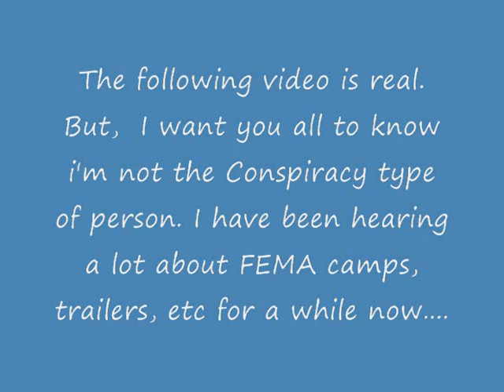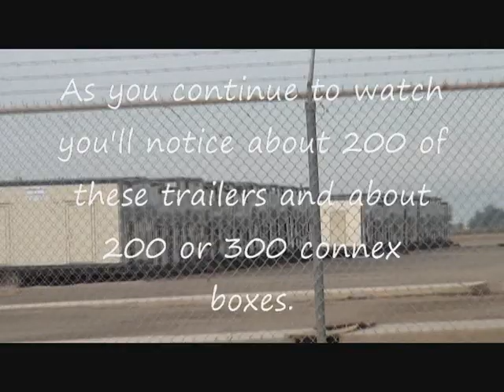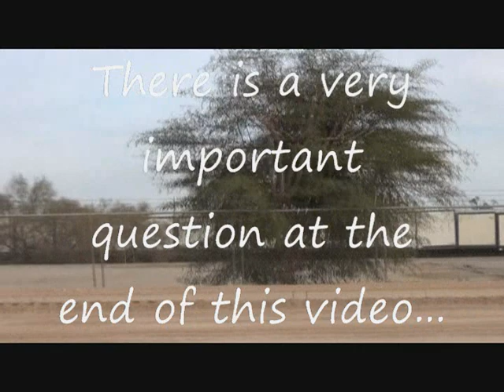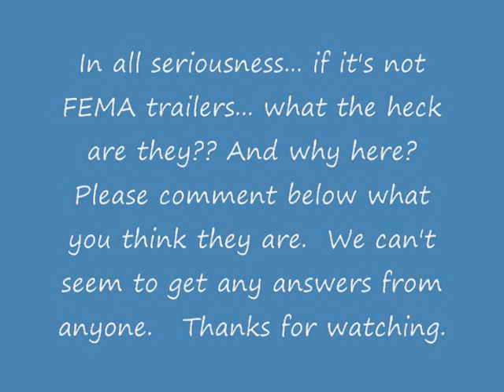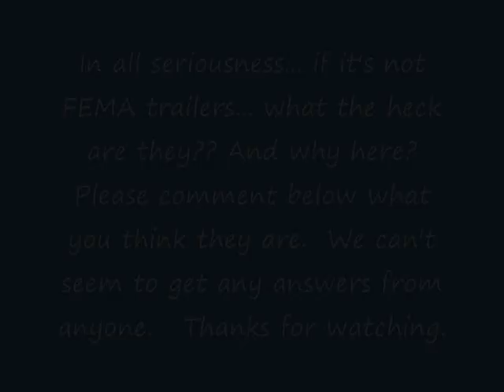Are they FEMA trailers??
Fema Trailers?  You decide...